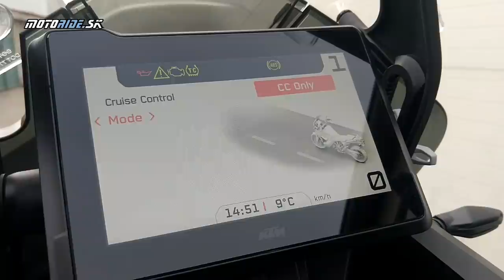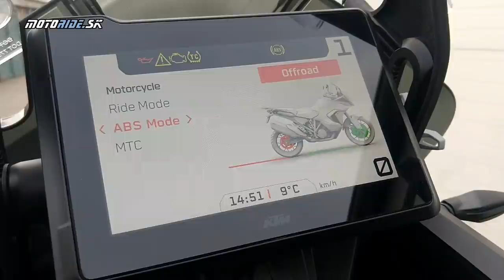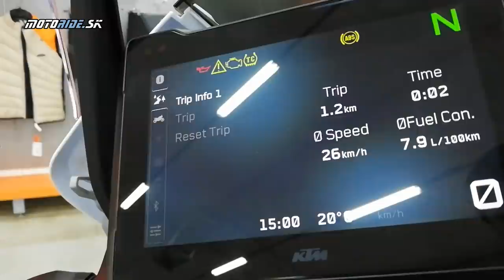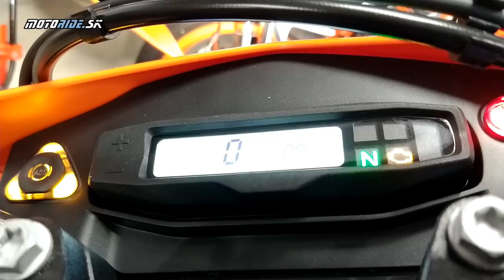Motocykel 2021 virtuálne: Predstavujeme novinky KTM 2021 1290 a 890 Adventure - motoride.sk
Namakané novinky do sezóny 2021 napiekla aj rakúska KTM a čo je najlepšie tak ich už nájdete aj u dílerov. To čo sme nenašli v Košiciach to sme pre vás natočili v Bratislave a zachytili sme dokonca aj limitku 890 Rally, ktorá sa nachádza v Banskej Bystrici. Tak sa pohodlne posaďte  a poďte si s nami pozrieť na Novinky 2021 z dielne KTM.

Poďakovanie: KTM Adamoto Košice, KTM Bratislava a KTM Banská Bystrica

Video a strih: Tomáš Hajduch - Awia, Peret Fischer - Herghott